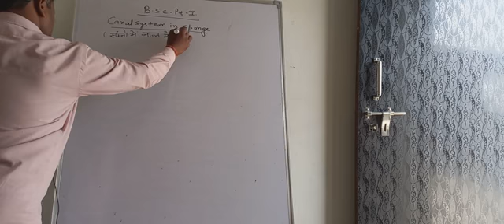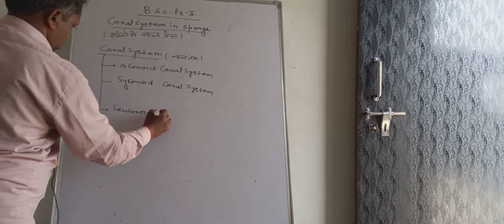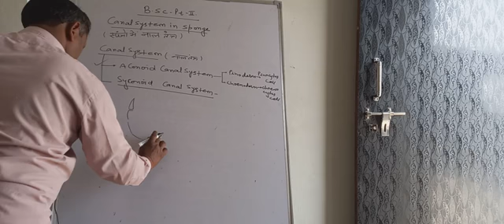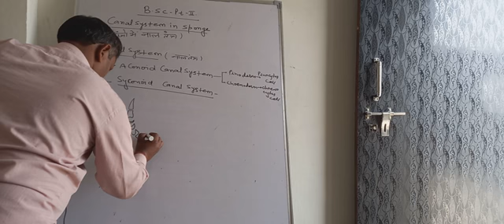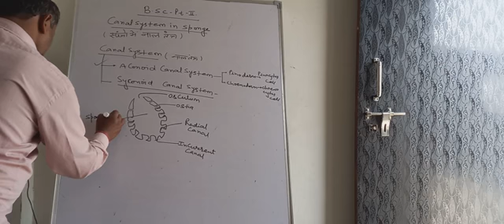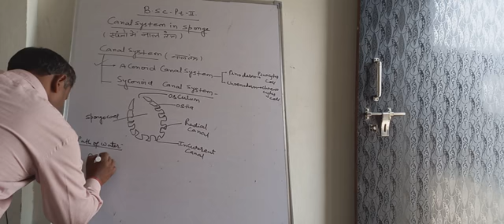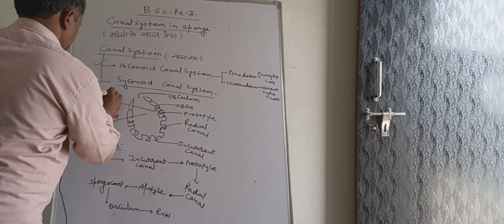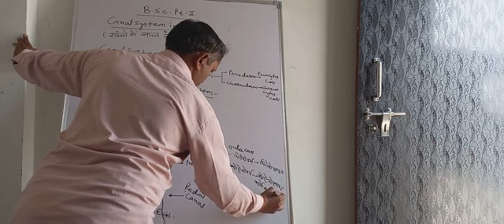Zoology syconoid canal system